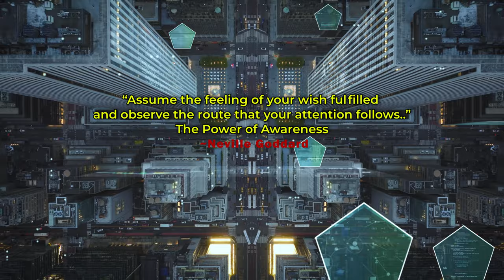11:11 - This Video Found You at the Perfect Time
✅⭐️Join us on Aura App with (Our Voices) for a deeper, more immersive experience! with our Guided Sleep Meditations✨